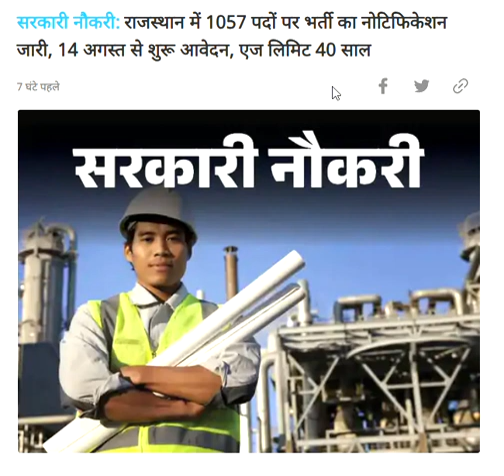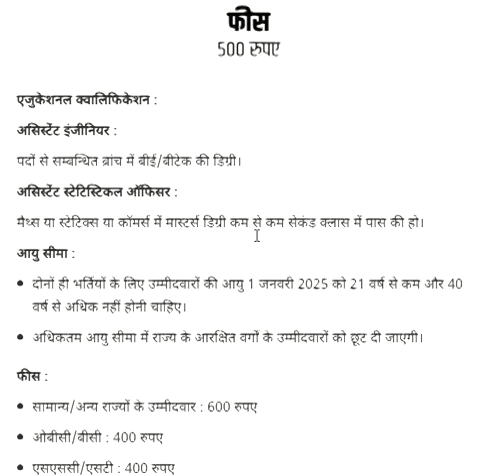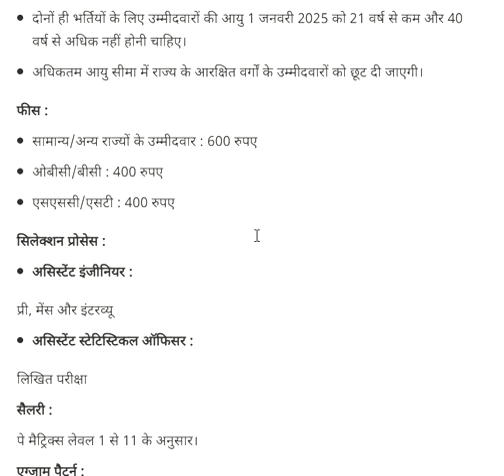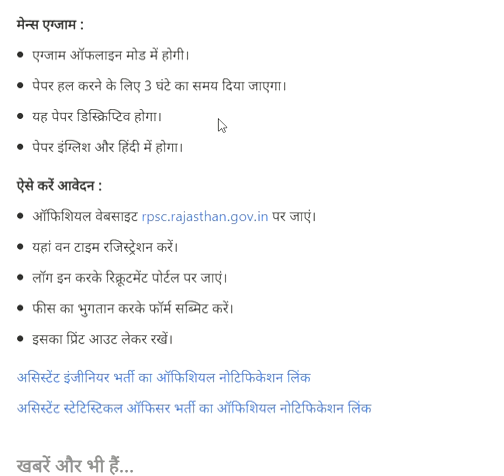Rajasthan Assistant Engineer 2024 Job recruitment notice Latest news updates